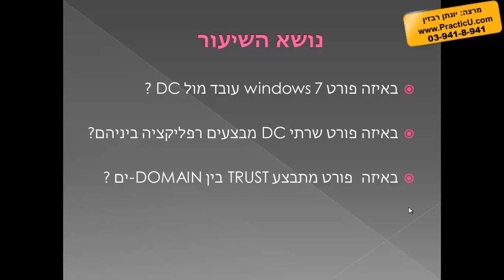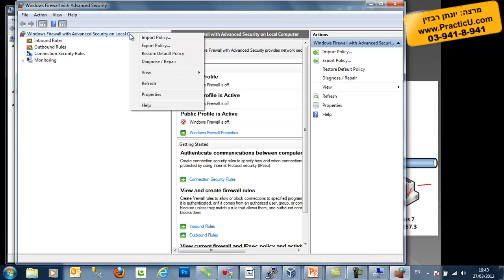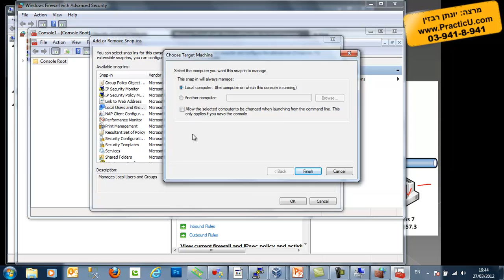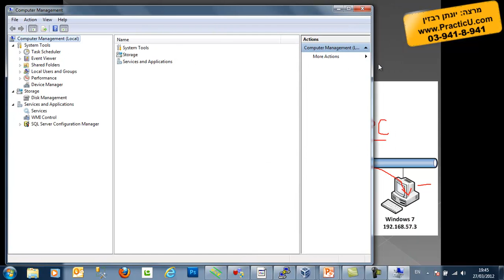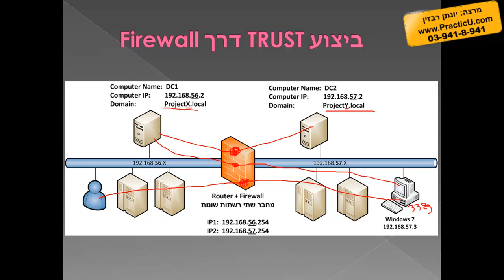ביצוע TRUST בין דומיינים דרך Firewall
קורס מנהלי רשת - MCSA 2019 / 2022  -  ניהול שרתי מיקרוסופט - אקטיב דירקטורי AD   -  הסמכה של מיקרוסופט - מבחנים AZ-800/801